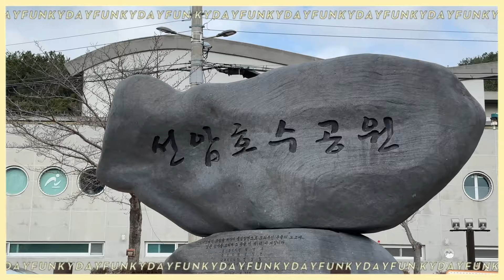[울산여행] 매화 꽃망울에 맺힌 봄 / 선암호수공원 / Ulsan Korea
[선암호수공원 매화군락지]
매화는 잎보다 꽃이 먼저 펴서 다른 나무보다 꽃이 일찍 피는 편이다. 그래서 이름도 꽃(花)을 강조했으며 매실나무는 꽃의 우두머리를 의미하는 화괴(花魁)라고 한다.
-출처: 네이버 지식백과
• 촬영&편집 : 윤태식TV